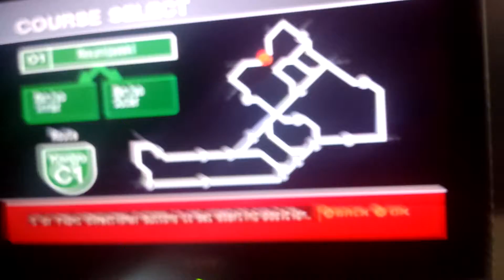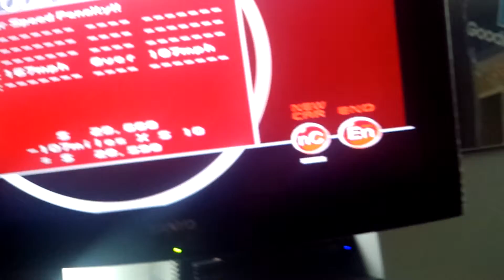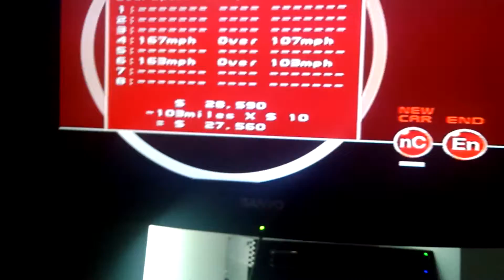DMG runs on the wangan with Jared Cary